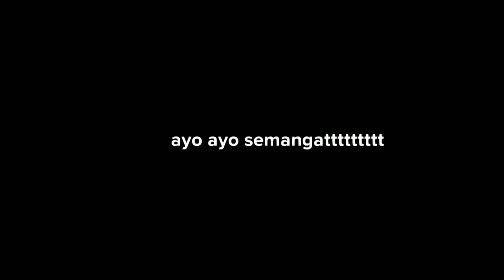How to Walk in green sceen selection plotagon story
Cara kembuat orang berjalan dengan memasang bg sesuai ke inginan maka harusckita selection dulu buat green screen lalu di compos